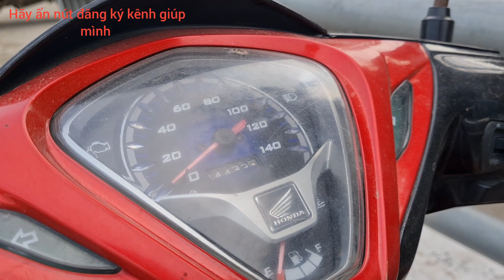CÔNG NÔNG CHỞ GẠCH VÀ CÁT NGÕ NHỎ |máy xúc múc đất lên công nông | three light truck carrying bricks